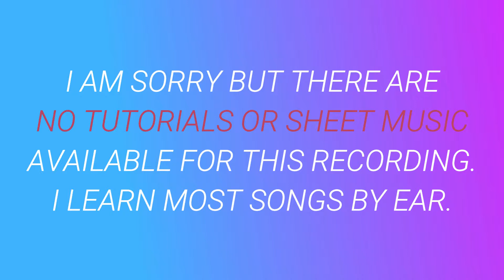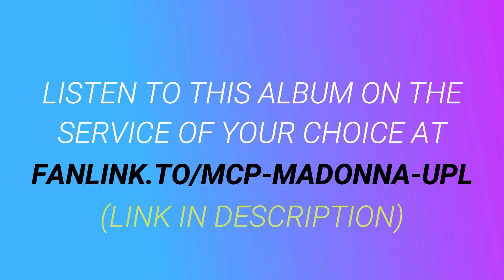This Used to Be My Playground ⬥ Madonna 🎹 cover by Molotov Cocktail Piano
► "MCP Performs the Ultimate Madonna Playlist" by Molotov Cocktail Piano is available at all major streaming services and digital stores. to listen to this album on the service of your choice.

► This album includes piano renditions of ⬥ Angel ⬥ Beautiful Stranger ⬥ Bitch I'm Madonna (with Nicki Minaj) ⬥ Borderline ⬥ Cherish ⬥ Crave (with Swae Lee) ⬥ Crazy For You ⬥ Die Another Day ⬥ Don't Cry for Me, Argentina ⬥  Don't Tell Me ⬥ Express Yourself  ⬥ 4 Minutes (with Justin Timberlake) ⬥ Frozen ⬥ Ghosttown ⬥ Holiday ⬥ Hung Up ⬥ I'll Remember ⬥ Into the Groove ⬥ Joan of Arc ⬥ La Isla Bonita ⬥ Like a Prayer ⬥ Like a Virgin ⬥ Live to Tell ⬥ Living for Love ⬥ Material Girl ⬥ Medellin (with Maluma) ⬥ Music ⬥ Open Your Heart ⬥ Papa Don't Preach ⬥ The Power of Good-Bye ⬥ Rain ⬥ Ray of Light ⬥ Secret ⬥ Something to Remember ⬥ Take a Bow ⬥ This Used to Be My Playground ⬥ True Blue ⬥ Vogue ⬥ Who's That Girl ⬥ You'll See ⬥